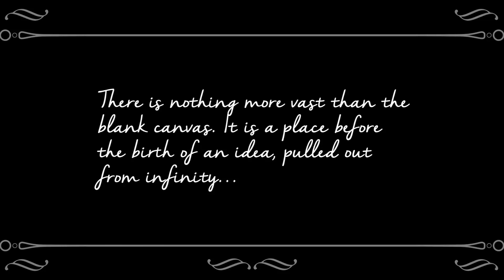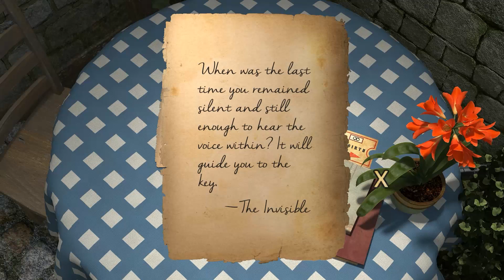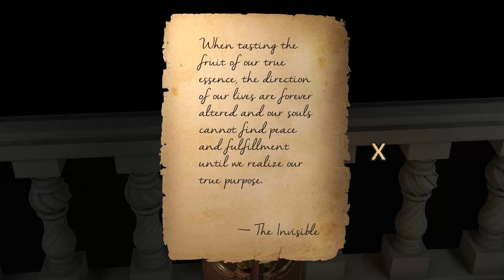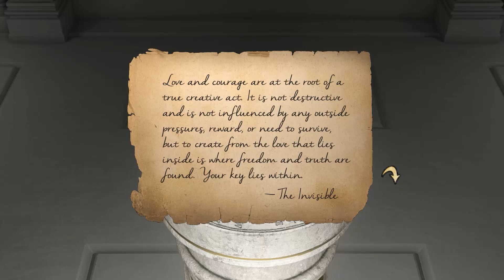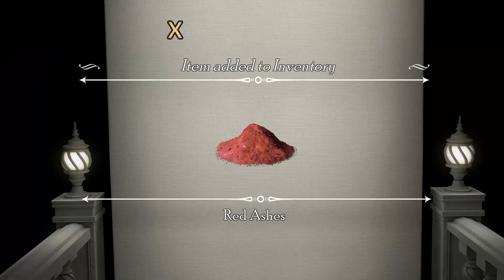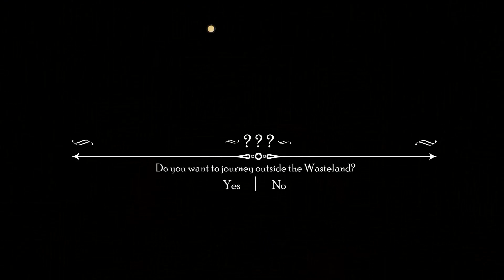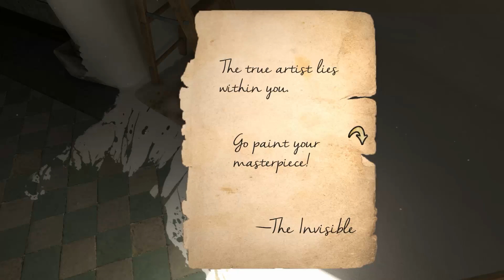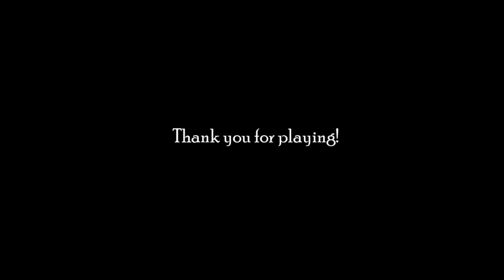The Search Walkthrough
In an unknown world, you'll search for clues about the nature of this place, as well as your own past. Guided only by the letters of a mysterious stranger, you'll find that this universe works differently from our own. It's a world in which obstacles can be overcome by your own creativity - and where art comes to life to create tears in the fabric of reality.